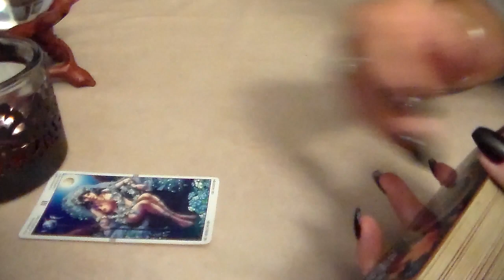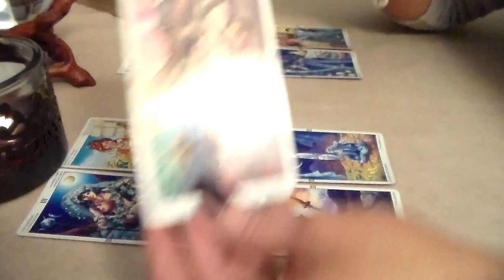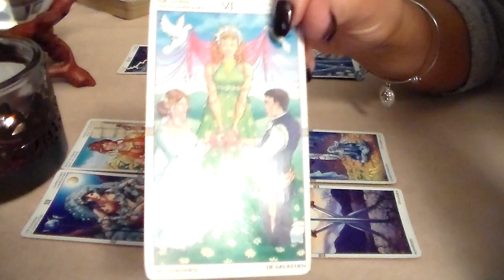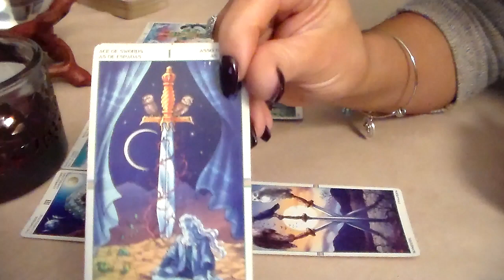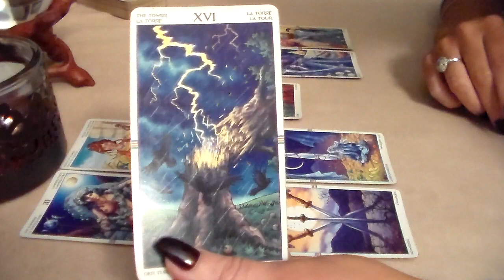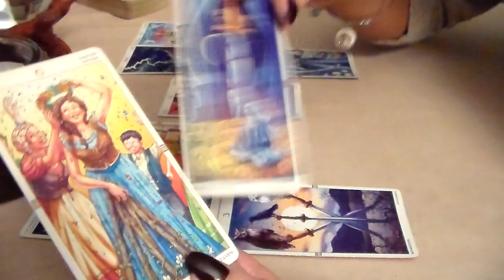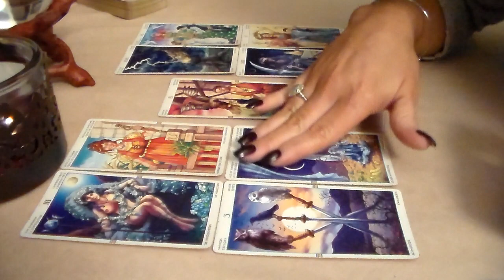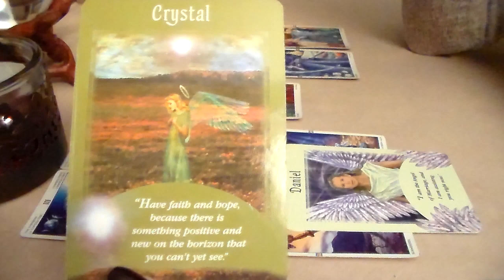Weekly Tarot Forecast for Libra January 16th-22nd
Weekly Tarot Forecast for Libra for the week of January 16th-22nd. I'd like to thank all of my subscribers & everyone who supports my channel! Thank you for all of your likes, shares, & subscribes! For This Reading, I am using The Wheel of the Year Tarot Deck along w/The Messages from the Angels Oracle Cards by Doreen Virtue.